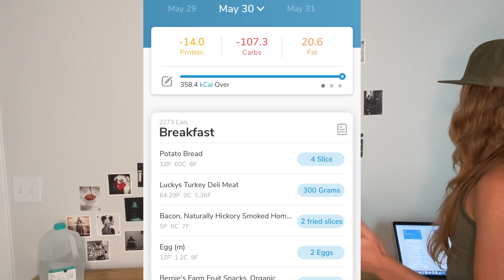What I ate during my recent Tactical Games competition and updating you on how well it worked!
COMING SOON: A newsletter for the modern day Professional who intends to craft useful skillsets and live a prepared lifestyle. Because let's face it...we like being able to count on ourselves.